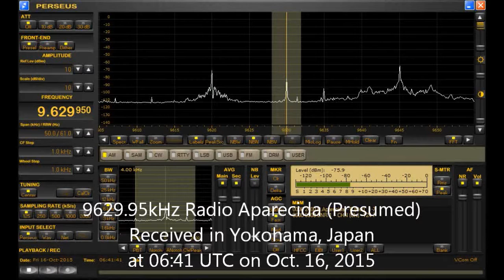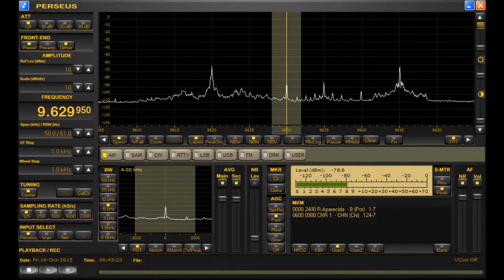9629.95kHz Radio Aparecida (Presumed)